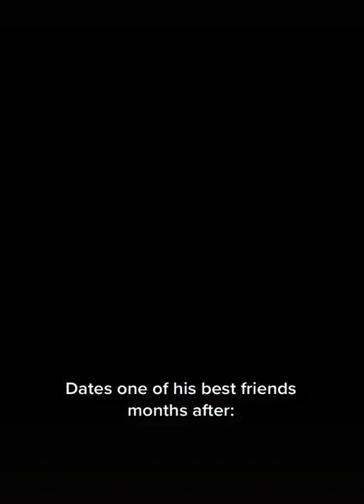Charli D'Amelio Talking About Chase Hudson